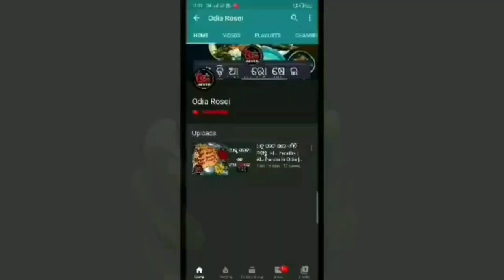ବାହାରେ ଖାଇବା ଭୁଲିଯିବେ ଏପରି ଚିକେନ ଘରେ କରନ୍ତୁ Dhaba Style Chicken Recipe in Odia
Eehi video re ame how to make chicken curry dhaba style at home ra sampurna preparation dekhiba.

13 inch Flexible Gorillapod Tripod

Keep Supporting..

swarna24
swarna_rk77